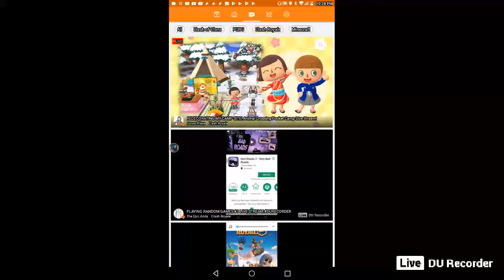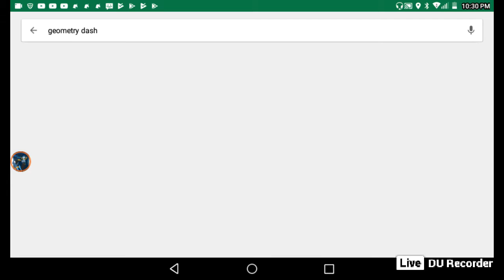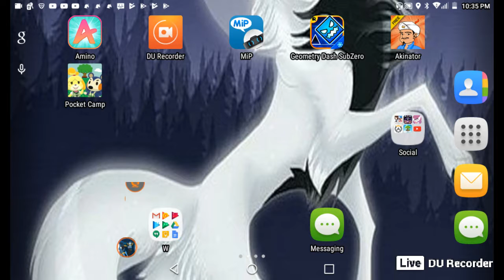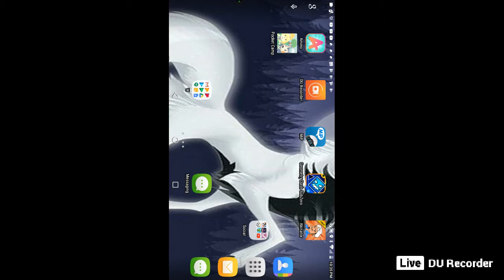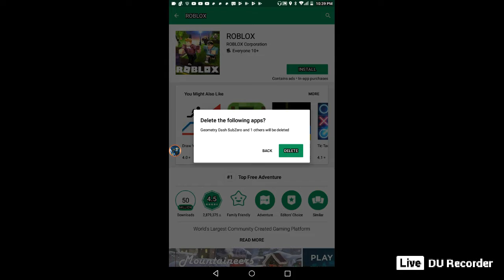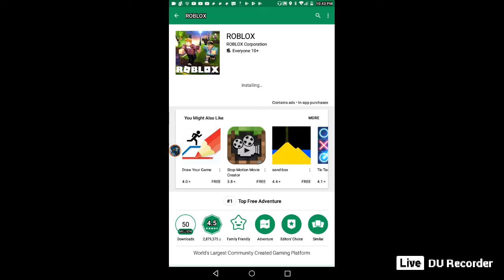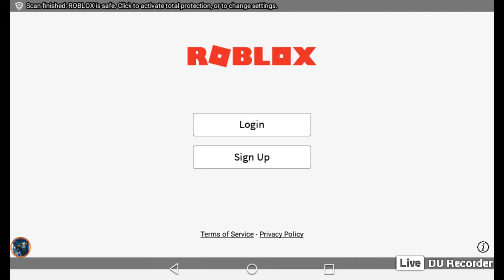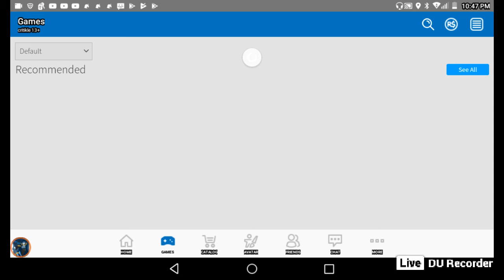My Live stream with DU Recorder